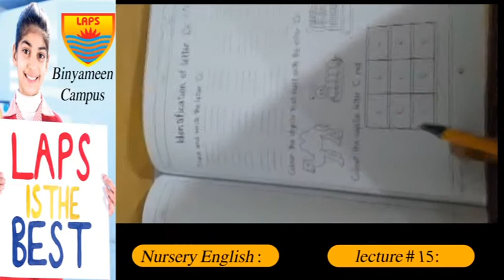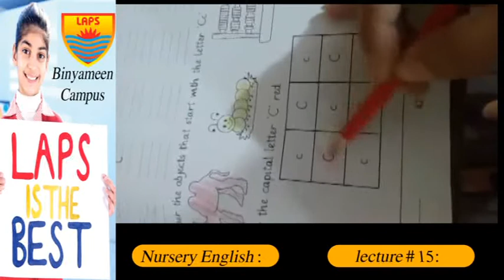Class Nursery English Lecture 15